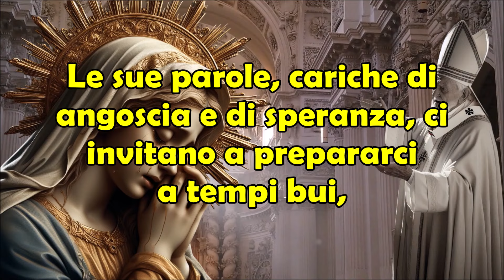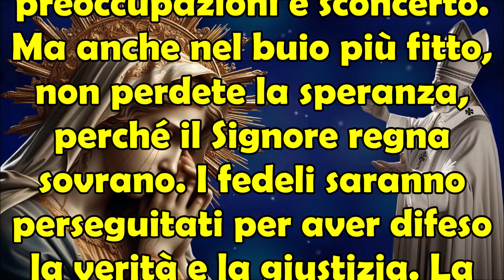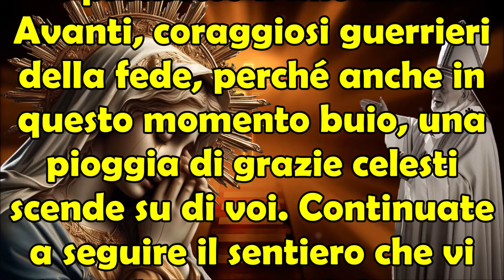Santa Vergine | Tragedia Colpirà il Papa | Persone lo Tradiranno e lo Condurranno alla Morte